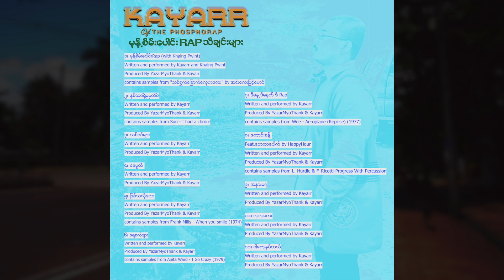ရေစက်များ - Kayarr of ThePhosphorap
ရေစက်များ
Written and performed by Kayarr
Produced by Yazar Myo Thank and Kayarr
Contains samples from Anita Ward - I Go Crazy(1979)